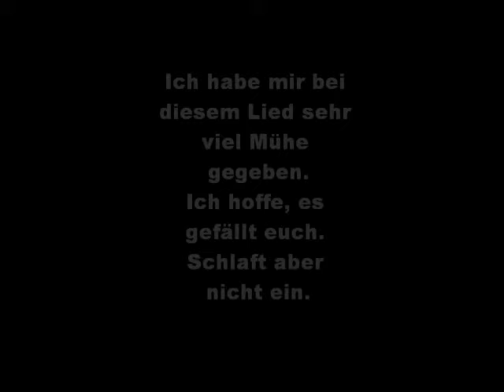Pummeluff singt sein Lied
Das habe ich mal hochgeladen, da ich bisher noch kein reines Lied von Pummeluff gefunden habe, dachte ich mir, ich setzte mal eines hier rein.
Ich würde mich sehr über viele kommis freuen